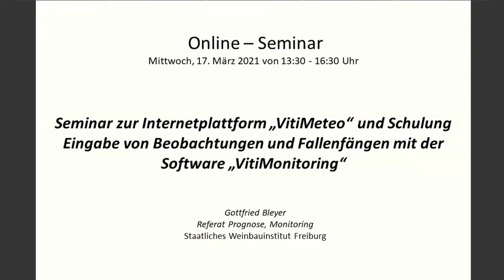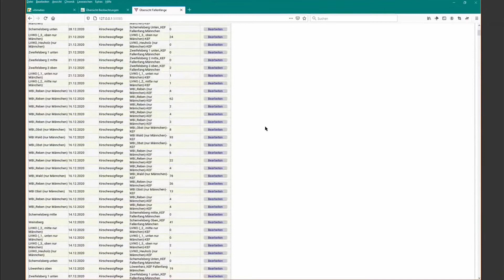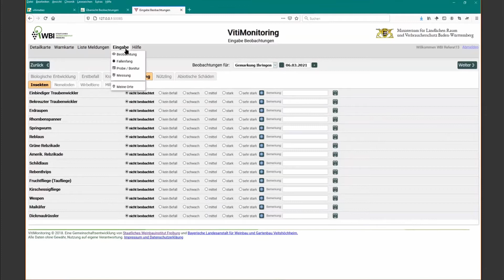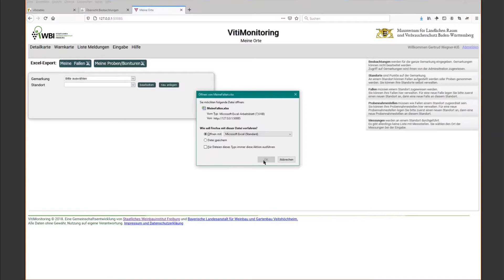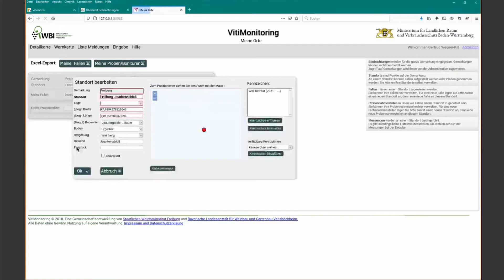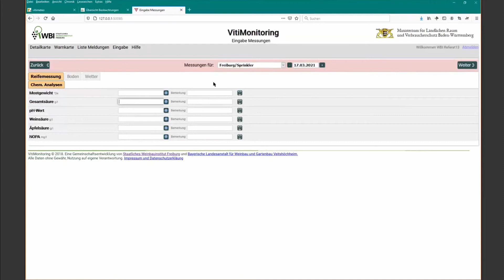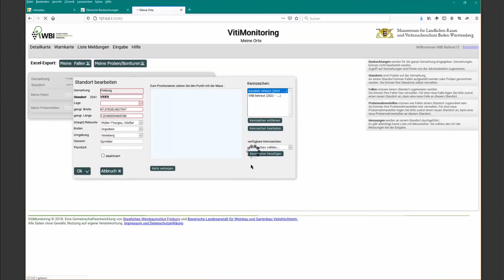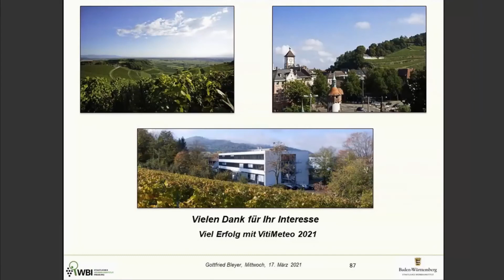VitiMeteo2020: 17.03.2021 Einführungsseminar Teil 2 Vitimonitoring Krause (Geosens)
Einführung in VitiMonitoring durch Ronald Krause (GeoSens)

00:00 Begrüßung

00:30 VitiMonitoring

07:40 Eingabe von Beobachtungen

23:42 Datenexport
42:00 Standortbetrachtung

52:43 Mobilversion